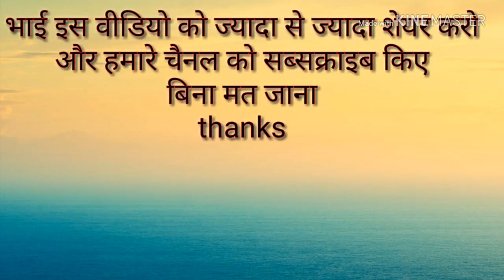Bhai Maza nahi aaya / top desi Comedy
Hi guys

             Thanks for u